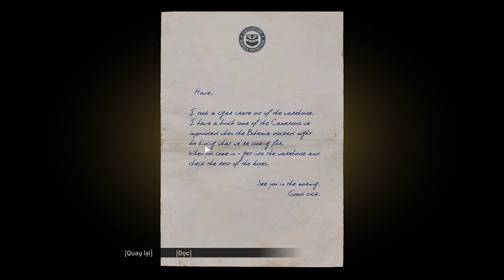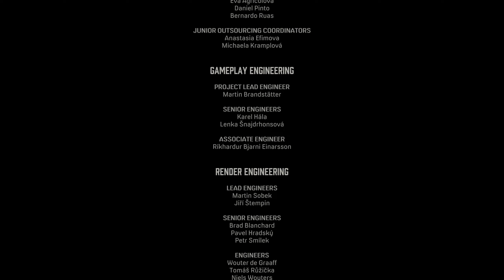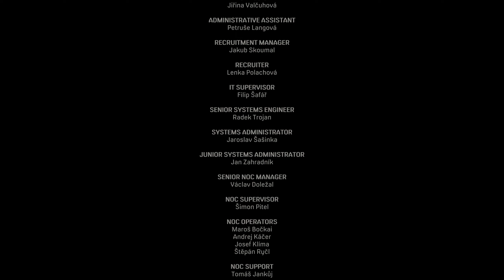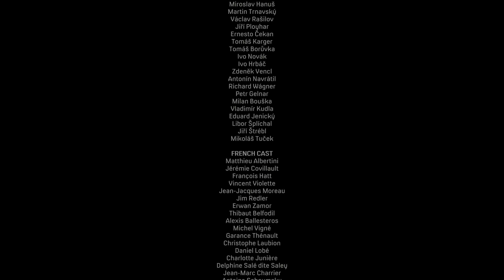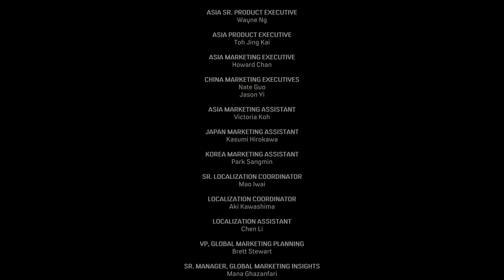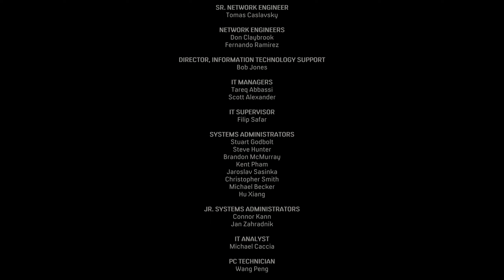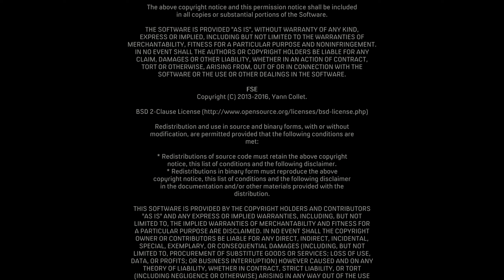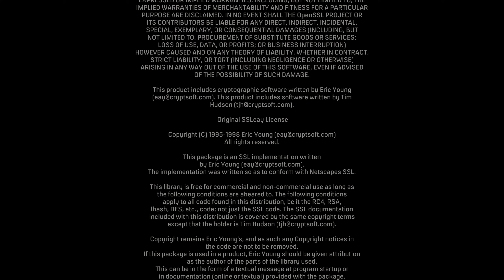Mafia Definitive Edition - PC Việt Hóa Phần 07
► Spec
Main ROG STRIX B360-F GAMING
■ Intel(R) Core(TM) CPU i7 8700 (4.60GHz, 12M, 6 Cores 12 Threads)
■ RAM Desktop CORSAIR Vengeance PRO RGB 8GB (2x8GB) DDR4 3000MHz
■ NVIDIA Colorful iGame GeForce RTX 3060 Ultra W OC 12G-V
■ Monitor: LG UltraGear™ 27'' IPS QHD 144Hz HDR 27GN800-B